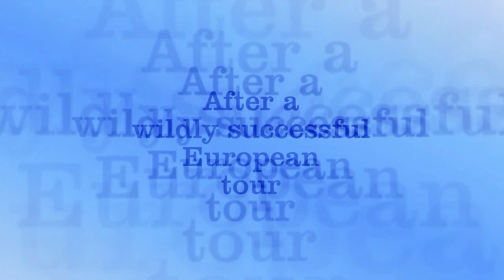K&M Studio - 2009 Alumni Dance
K&M Studio alumni dancing in the 2009 finale. Where in the world is Mike Keefe??? See Mike in Rasta Thomas' Rock the Ballet during the 2009 Holiday season at New York City's Joyce Theater.